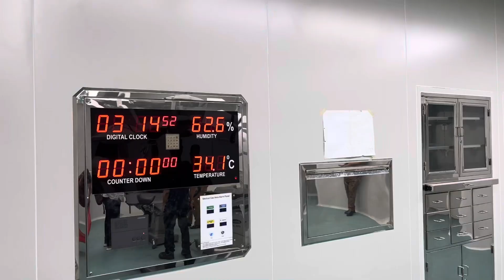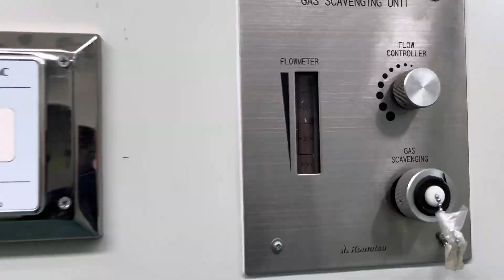MASUK KAMAR OPERASI‼️BIPMED KUNJUNGAN KE RSUD GUNUNG JATI CIREBON